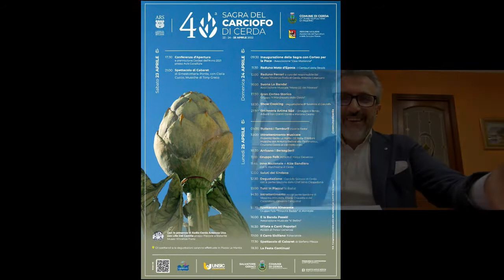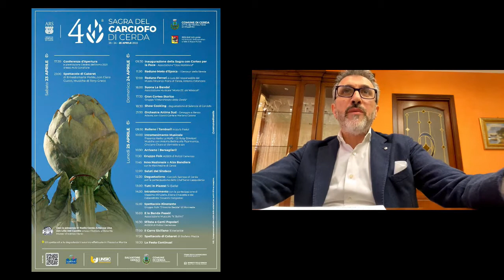Prima parte - Casa Minutella 50^Puntata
Dagli studi di BlogSicilia, Massimo Minutella conduce Casa Minutella. Ospiti: Marcella La Manna, Ruggero Razza, Giorgio Battaglia, Bruna Piazza, Ignazio Marchese, Carla Blandino e Marguerettaz Lorenzo.